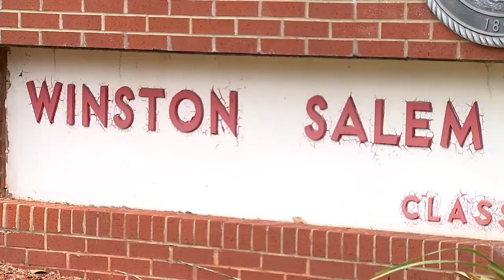Our America: The HBCU Experience explores Winston-Salem State University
ABC 11's Tim Pulliam reports.